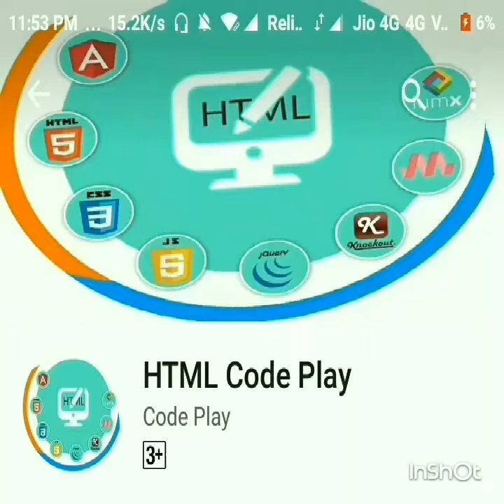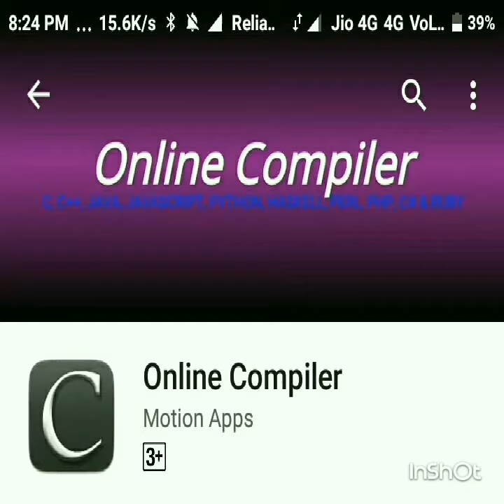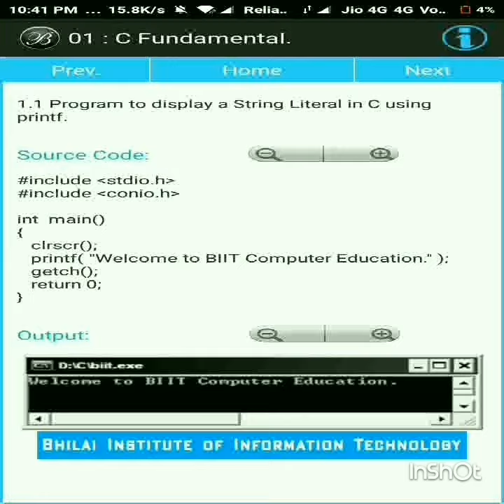Best Learn programming languages apps.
Here is the Best app for programming students, who are learning programme languages like java, C, c++, CSS, oracle, python etc.
From basic to high standard.
From simple to hard with description.
And Online compiler where you can compile any programming Code live and can Test any programme.